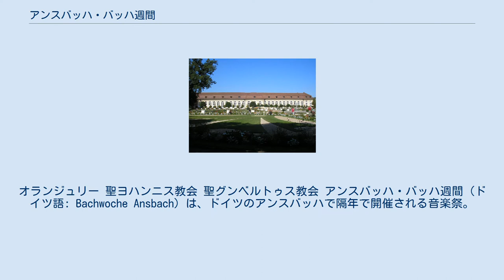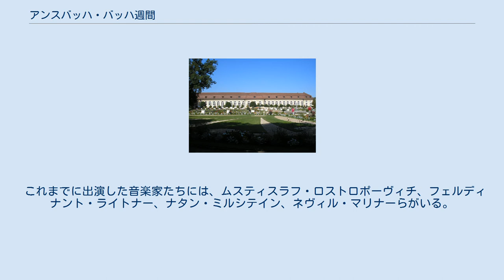アンスバッハ・バッハ週間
オランジュリー 聖ヨハンニス教会 聖グンベルトゥス教会 アンスバッハ・バッハ週間（ドイツ語: Bachwoche Ansbach）は、ドイツのアンスバッハで隔年で開催される音楽祭。
会場は城館、オランジュリーと宮廷庭園、聖グンベルトゥス教会と聖ヨハンニス教会などが使用される。
 1947年にポンマースフェルデンで第1回の音楽祭が開催されたが、翌年からアンスバッハに移された。
当初は指揮者のフェルディナント・ライトナーが中心で、ヴォルフガング・シュナイダーハン、ユーディ・メニューイン、ヴィルヘルム・ケンプ、オーレル・ニコレ、ピーター・ピアーズ、ディートリヒ・フィッシャー＝ディースカウらが招かれた。
その後、1955年から1964年までカール・リヒターが芸術監督を務めた。
1980年代からレパートリーが拡大し、ヨハン・ゼバスティアン・バッハのみならずバッハの息子たち、クラウディオ・モンテヴェルディ、ヘンリー・パーセル、パウル・ヒンデミット、ヴィトルト・ルトスワフスキ、アルヴォ・ペルトなどの作品も演奏するようになった。
2000年代に入ると、音楽祭に「バッハとストラヴィンスキー」などとテーマを設定され、子供のためのコンサートやジャズ・コンサートが加わるようになった。
 これまでに出演した音楽家たちには、ムスティスラフ・ロストロポーヴィチ、フェルディナント・ライトナー、ナタン・ミルシテイン、ネヴィル・マリナーらがいる。
また近年に登場した音楽家としてギドン・クレーメル、ジョン・エリオット・ガーディナーとイングリッシュ・バロック・ソロイスツ、フィリップ・ヘレヴェッヘ、トン・コープマン、アンドレアス・シュタイアー、鈴木雅明とバッハ・コレギウム・ジャパンなどがあげられる。